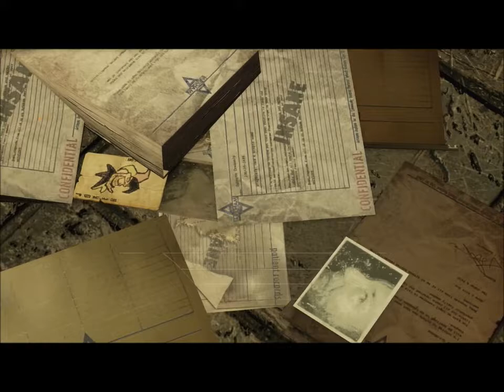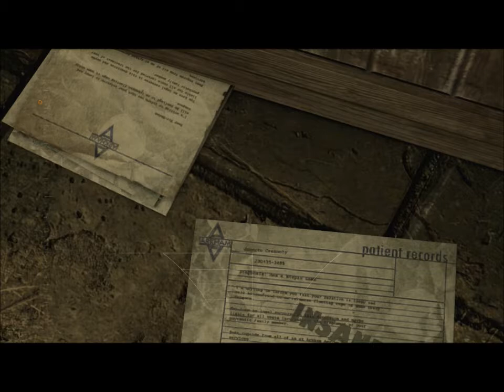Batman Arkham Asylum Part 4 - Barbie Quinn?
Axel continues his adventure on Arkham Island